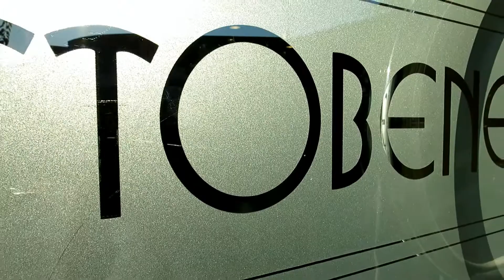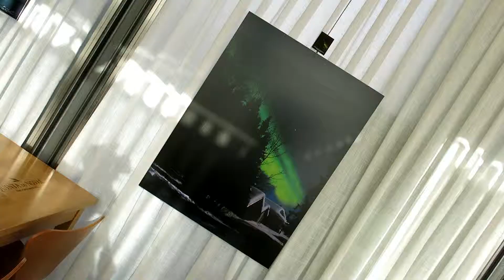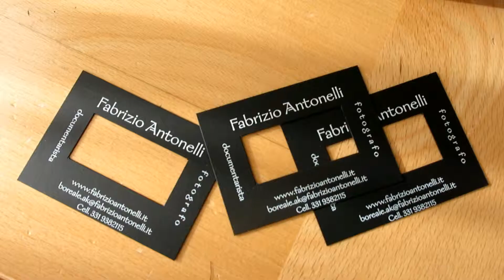AD OGNI RESPIRO " L'immenso"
Mostra fotografica del Fotografo Documentarista Fabrizio Antonelli presso Tuttobene Campi Bisenzio.